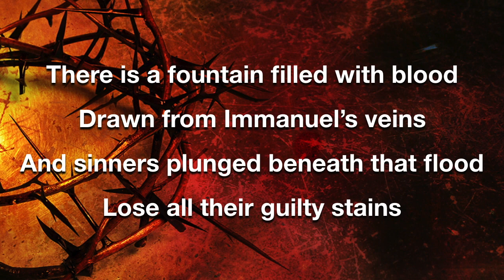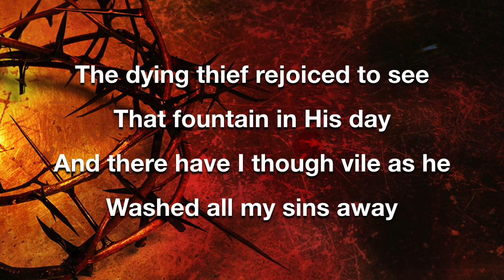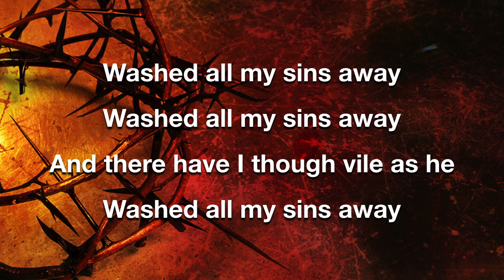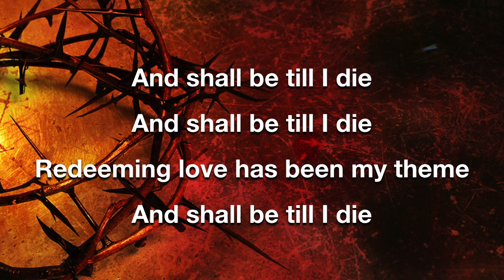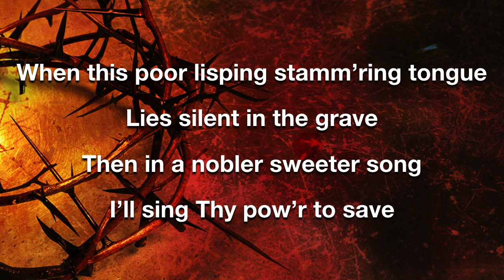There Is A Fountain Instrumental